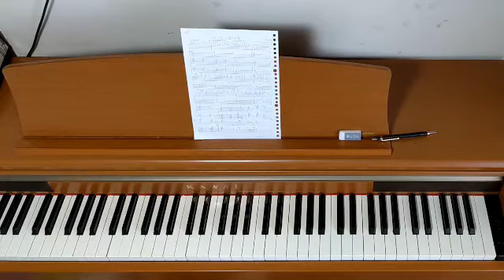Piano Piece for World's Biggest Hands No.285 Insects Gathering in the Night Light - Original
Original Piano Composition.